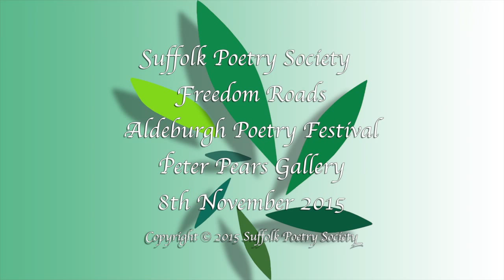Mike Bannister – Meredith Over Tremadoc